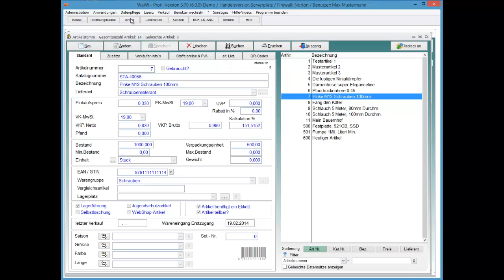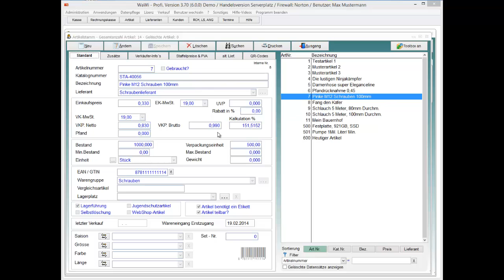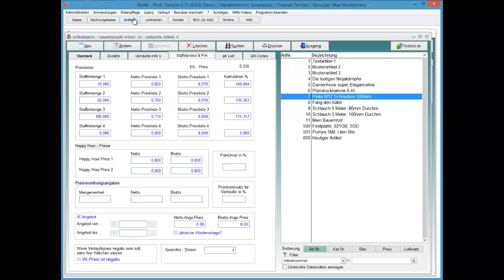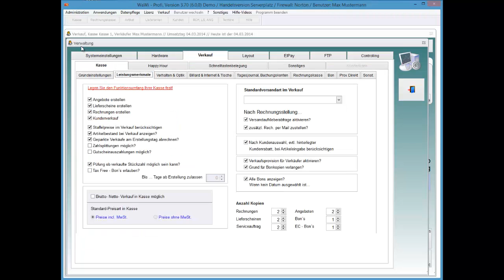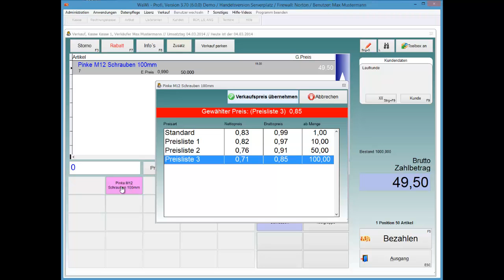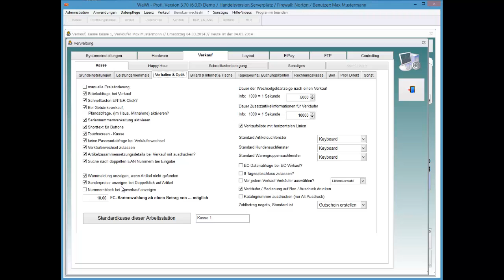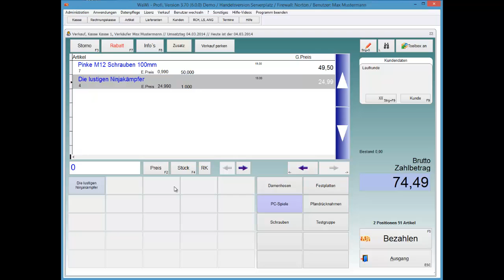WaWi-Profi 3.x, Kasse, Staffelpreise verwenden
Anwenden von hinterlegten Staffelpreisen im Verkauf.